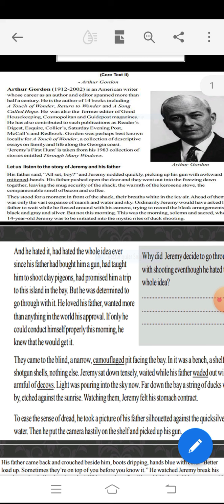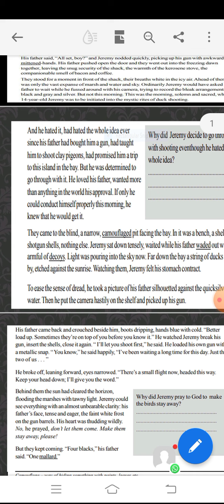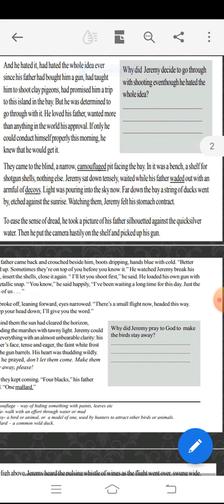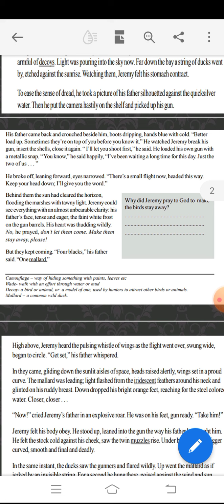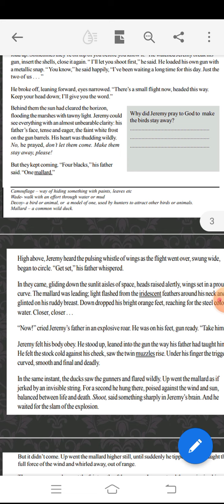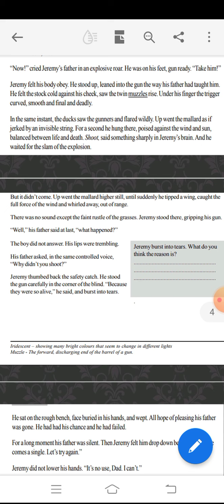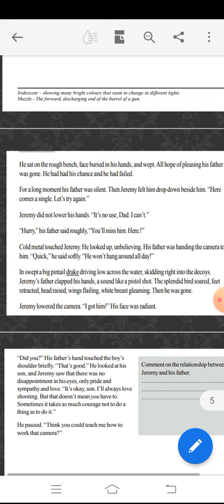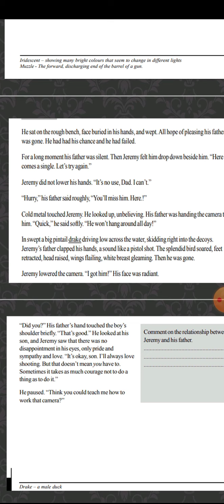Communicative English for Polytechnic students Day 11